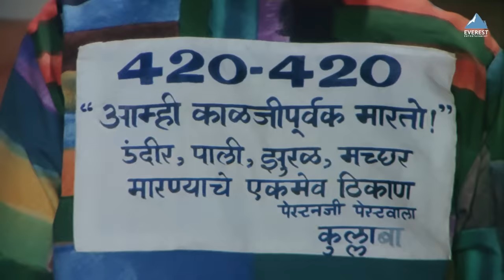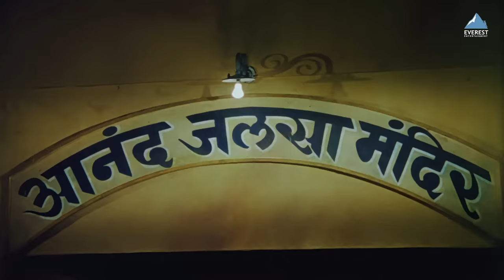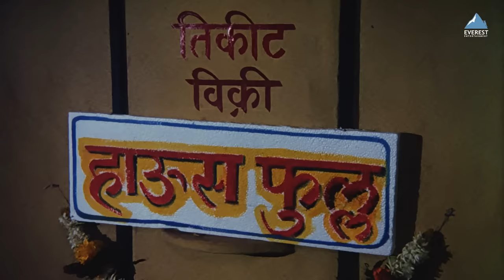राजा निघाला तमाशाच्या थेटरात | Sasarche Dhotar सासरचे धोतर | दादा कोंडके Dada Kondke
ह्या चित्रपटात ददा कोंडके आपल्या अनुपम विनोदी शैलीत दमदार विनोदी दक्षता दाखवतो. त्याच्या अद्वितीय कलेच्या माध्यमाने, चित्रपटाच्या कथेच्या जटिलतेला त्याने मनोरंजनाच्या क्षेत्रातील जीवनाच्या आपल्या नजरेत घेतलेल्या आहे. "सासरचे धोतर" हा चित्रपट विशिष्टपणे ददा कोंडके यांच्या अभिनय, गाण्याच्या प्रस्तुतीच्या आणि सामाजिक संदेशाच्या पैकीला एक छोट्यासा अभिप्रेत केलेला आहे.

Credits
Movie - Sasarche Dhotar सासरचे धोतर
Directed by Dada Kondke
Starring - Dada Kondke, Usha Chavan, Vijay Chavan, Sudhir Joshi, Chandu Parkhi, Asha Patil